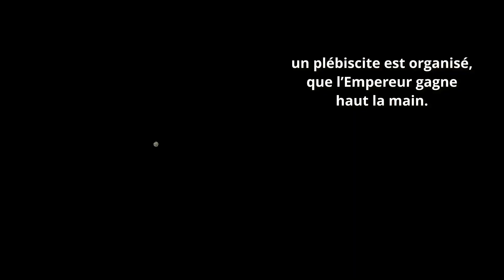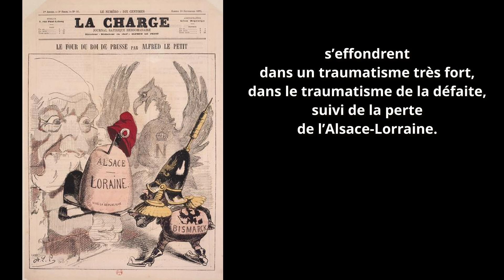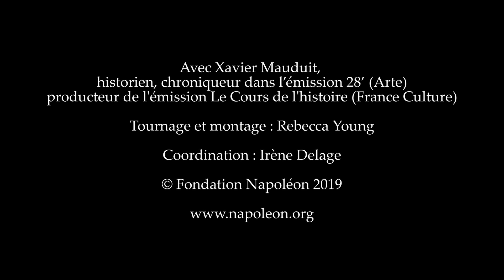Chute et Légende noire du Second Empire – Série Nap III / 3 min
Pour les Jeunes historiens et les plus grands, 3 minutes (et un peu plus…) pour comprendre la fin du Second Empire. Par Xavier Mauduit, historien © Fondation Napoléon - 2019

Pour approfondir :
- un article sur napoleon.org : La marche à la guerre franco-"allemande" 1870
- une synthèse très accessible sous forme de dictionnaire, par Yves Moritz
- un musée à découvrir, le musée de la guerre de 1870 à Gravelotte

Détail des illustrations de la vidéo :
- "Médaille à l'effigie de Napoléon III et de Napoléon Eugène Prince impérial. Plébiscite du 8 mai 1870", Archives du Sénat (cote 2M 1931) © Fondation Napoléon / Rebecca Young
- "Théâtre de la guerre. Carte de l'Allemagne, comprenant la Confédération germanique, l'Empire d'Autriche, la Prusse, les Roy[au]mes de Belgique, de Bavière, des Pays-Bas, de Vurtemberg, et de Saxe, avec les grands duchés du Bas-Rhin, de Bade, et de Luxembourg. La Lombardie et la Vénétie : Revue et augmentée des lignes de chemins de fer", 1870 © BnF-Gallica
- "Le Four du roi de Prusse", une de "La Charge", 10 septembre 1870, par Alfred Le Petit (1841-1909) © BnF-Gallica
- "Le Prisonnier de Sedan, le 4 septembre 1870 (Napoléon III face à ces vainqueurs)" © BnF-Gallica

Illustration de fond : Détail d'une vue panoramique du palais des Tuileries, du pavillon de Marsan au pavillon de Flore, sur le jardin, de la rue de Rivoli aux immeubles du quai de Seine, photographie de Koch et Wilz vers 1855 © Fondation Napoléon / Rebecca Young